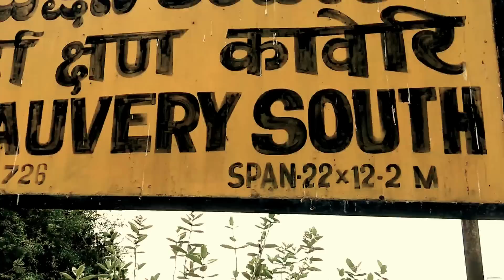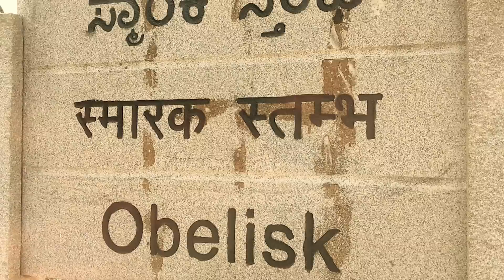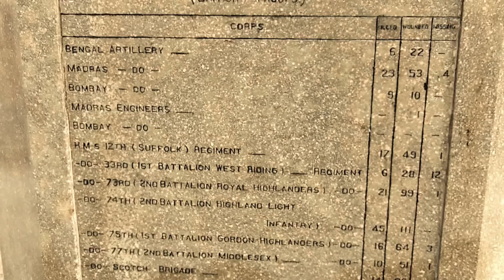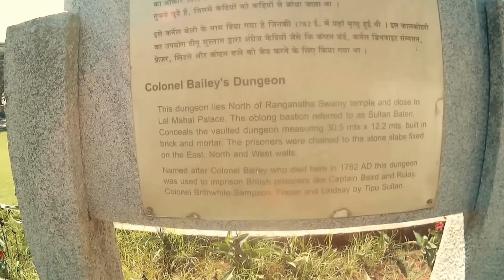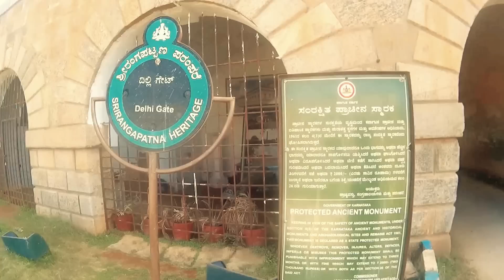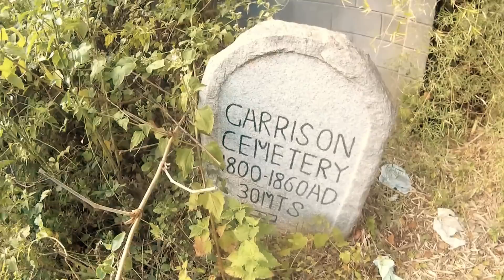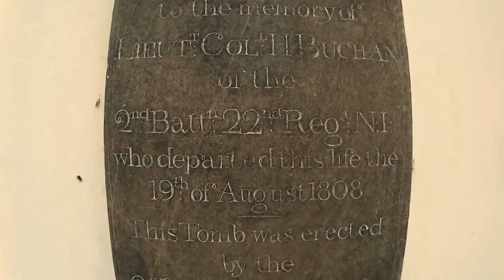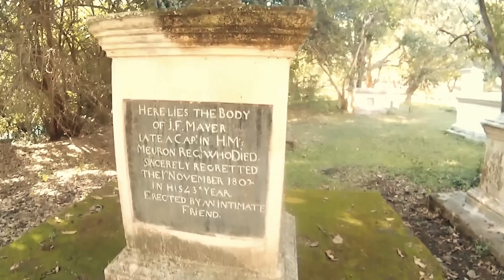Shrirangapattana & Tipu Sultan's Fort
Day Trip from Bangalore to Shrirangapattana (Srirangapatna) in Mandya district.  I saw Tipu Sultan's fort, Colonel Bailey's Dungeon, The Sound and Light show grounds, and the British Garrison cemetery.  (I skipped the summer palace as foreigners are charged much more than the usual fare for entry)  An interesting place for a day trip.